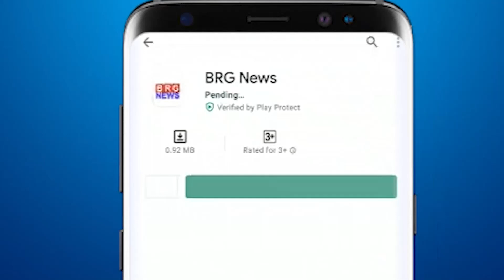मुद्रा स्कूल ऑफ फाइन आर्ट्स की पत्रकार परिषद